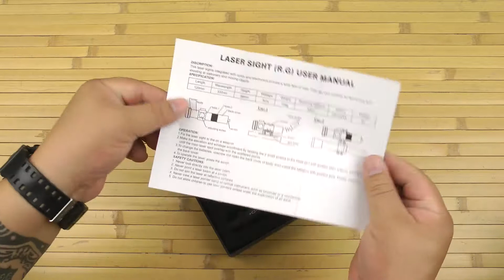Распаковка Bassell ЛЦУ-JG1/3R